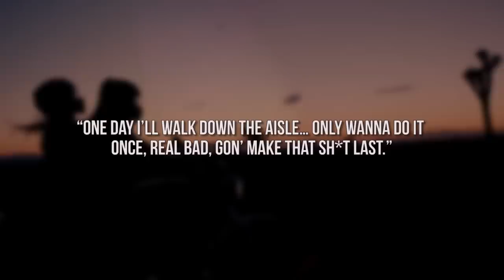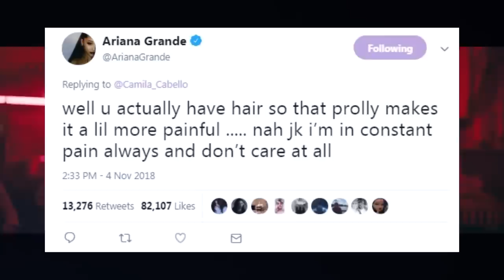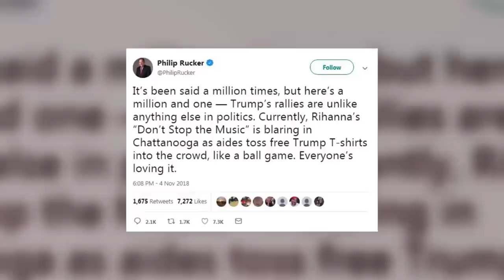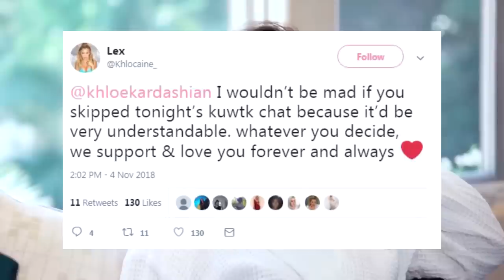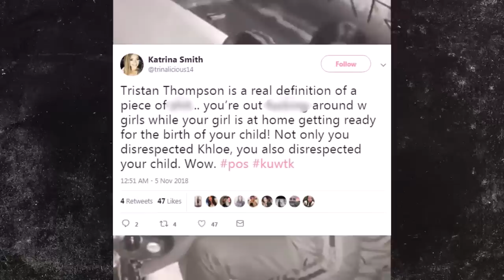Demi Lovato OUT Of Rehab With a New Man?! - Ariana Grande's NEW SONG About Exes?! (DHR)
Demi spotted leaving rehab, and Ariana drops a new song about ALL of her exes. All this & more on today’s DHR.